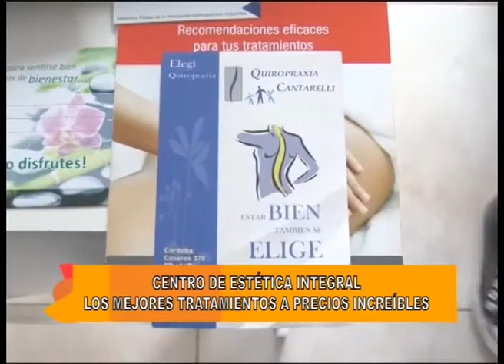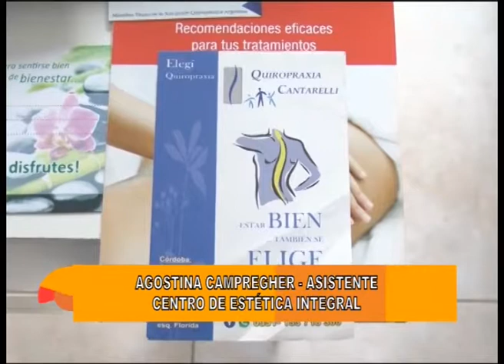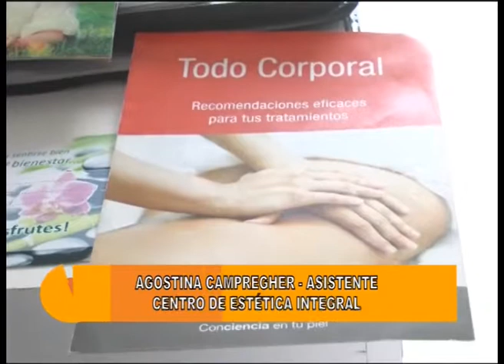CENTRO DE ESTÉTICA INTEGRAL DEÁN FUNES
ENTRA A LA NOTA Y ENTERATE TODOS LOS BENEFICIOS Y PROPUESTAS DEL PRESTIGIOSO CENTRO DE SALUD Y ESTÉTICA.